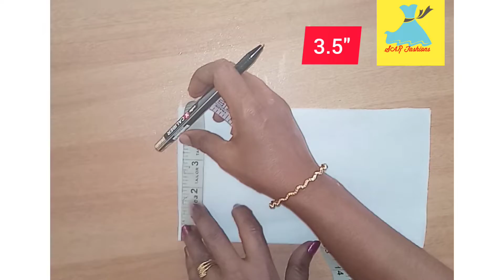simple churidar neck cutting and stitching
canvas neck cutting and stitching